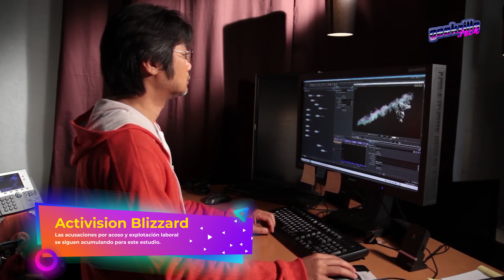Geekbites - 3.02 (eFootball, LG Xboom PL7, Huawei MateView GT y más)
Es momento de las noticias con @Xano

Contenido:
eFootball
LG Xboom PL7
Huawei MateView
Huawei MateView GT
MediaTek
¿Cómo elegir el mejor smartphone?
Netflx Gaming
The Last of Us Serie
Activision Blizzard
EA Play Live
Remake Dead Space